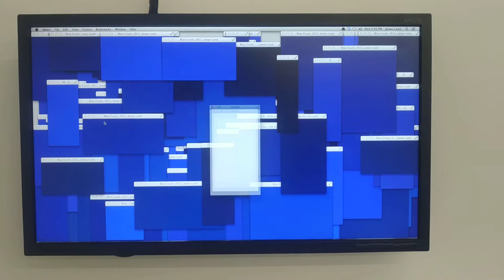Jonas Lund berlin zentrum der netzkunst